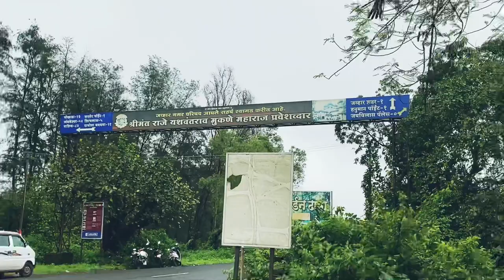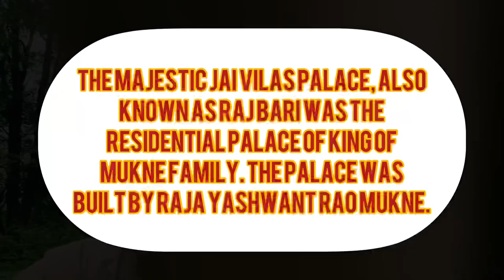JAI VILAS PALACE || 75 Independence Day || SOLO BIKE Really || MOTOVLOG || THE ENFIELD TECH￼